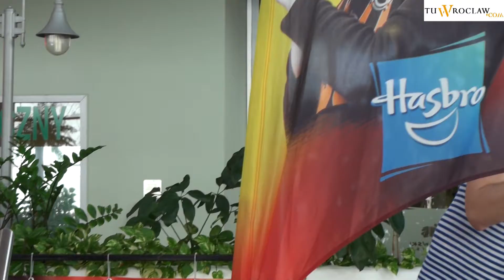Turniej Nerf Challenge w Aquaparku. Wrocław 12.03.2011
Turniej Nerf Challenge we Wrocławskim Parku Wodnym.